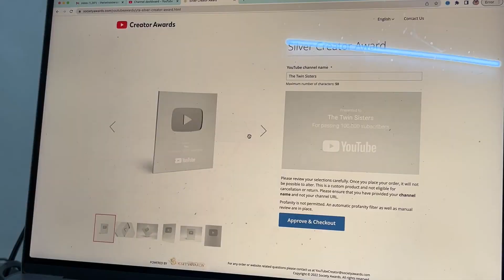Aaj Hua गाँव Wale घर mai प्रवेश & खूब हुई ख़ातिरदारी ❤️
Welcome to The Chaudhary Tales. Enjoy our daily vlog and stay updated with the life of the Chaudhary family.